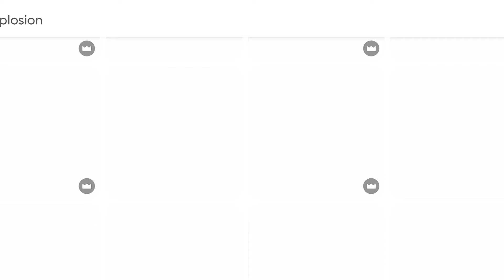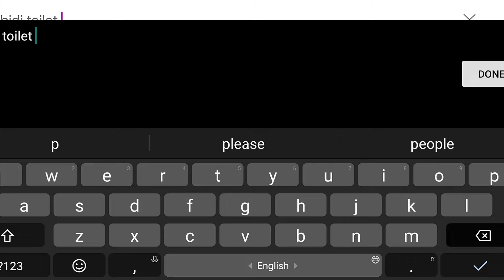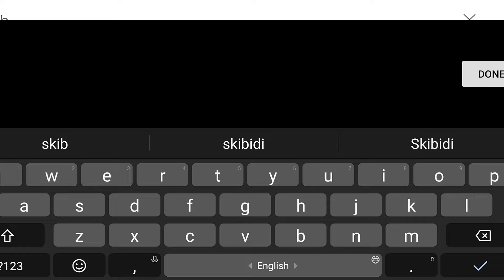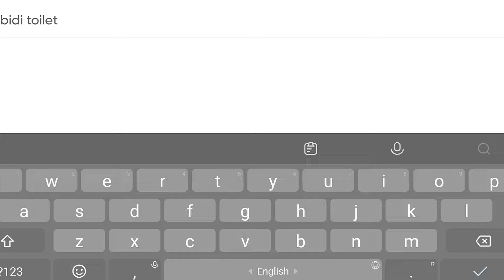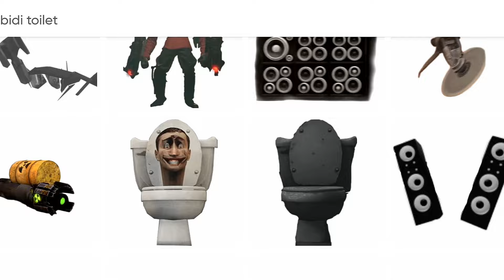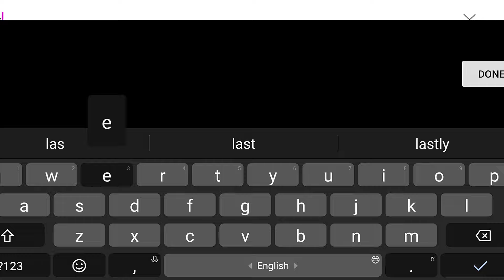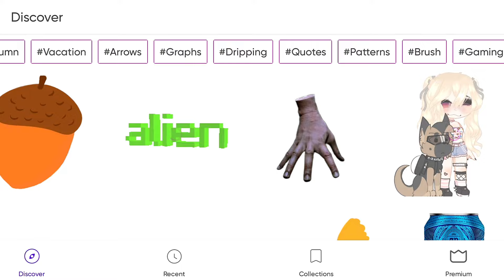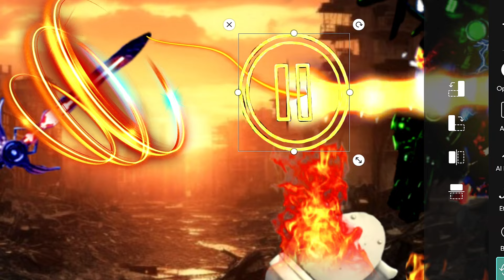🎬POV:💥Upgraded Titan Sonar vs Upgraded Titan Clockman💥